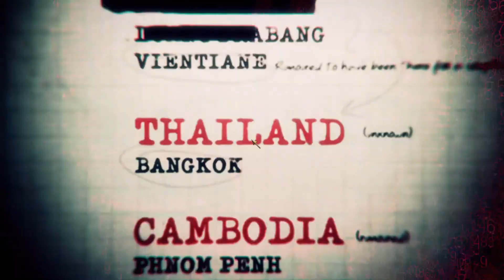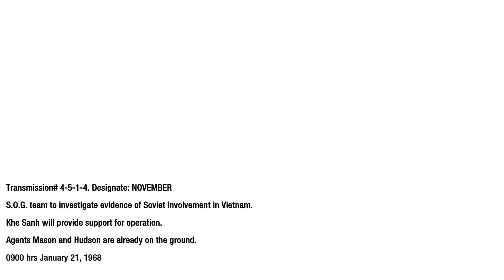Call Of Duty Black Ops Mission - 5 S.O.G